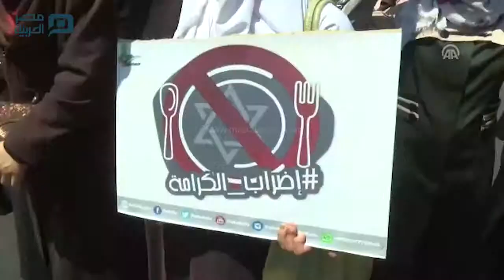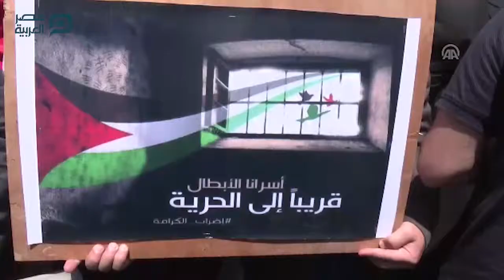مصر العربية | مسيرتان تضامنيتان في عمان مع المعتقلين المضربين في سجون اسرائيل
انطلقت من أمام المسجد الحسيني وسط العاصمة الأردنية عمان وصولاً إلى ساحة النخيل (تبعد مسافة 1 كلم عن المسجد) ، اليوم الجمعة ، مسيرتان منفصلتان ، تضامناً مع المعتقلين المضربين عن الطعام داخل السجون الإسرائيلية لليوم الـ(19) على التوالي.